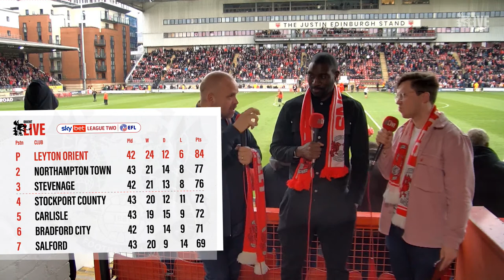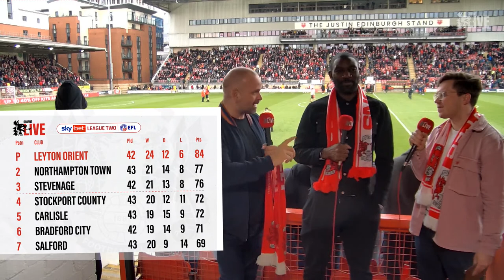Orient Live | Leyton Orient vs Crewe Alexandra | Pre-match Show